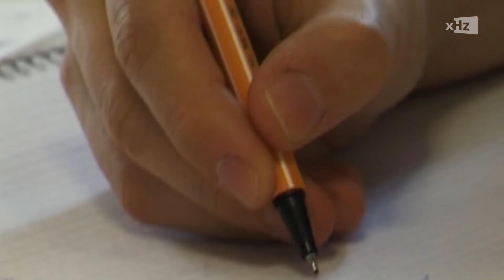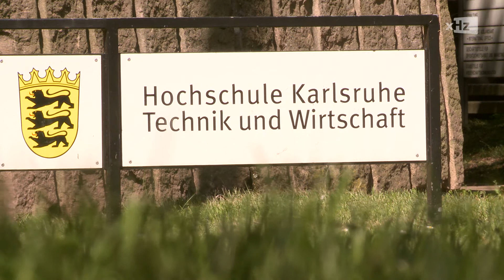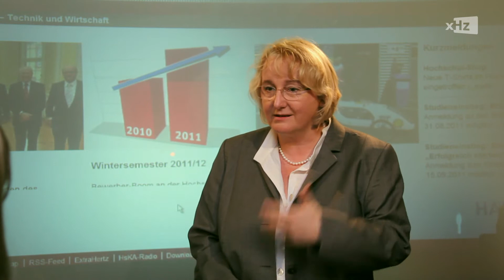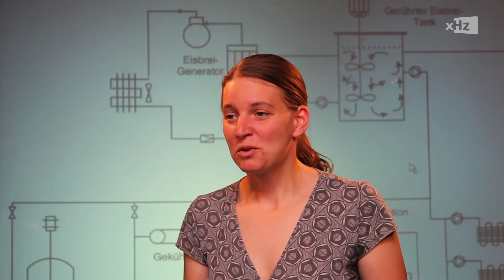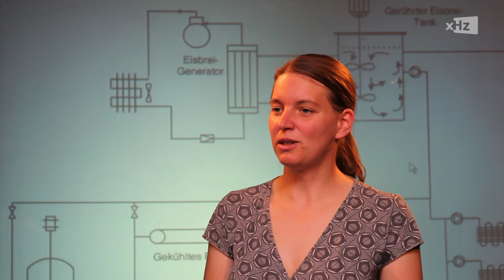ExtraHertz aufgewärmt ;-) Sendung vom 27.08.2011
Unsere Themen heute:

- Interview mit Ministerin Theresia Bauer
- "Eisbrei und Klima"
- Nachaltige Bauwerke